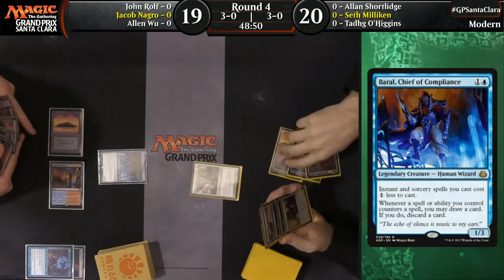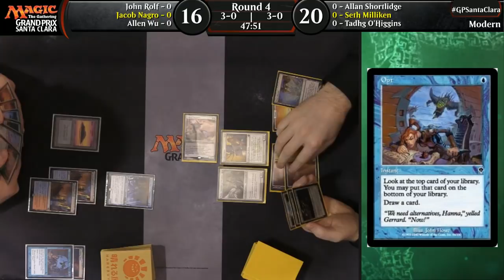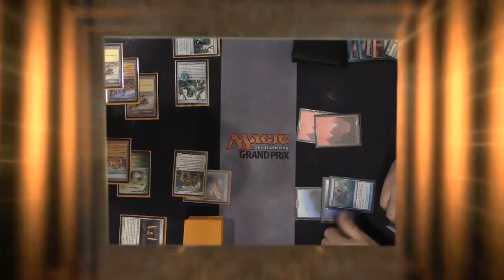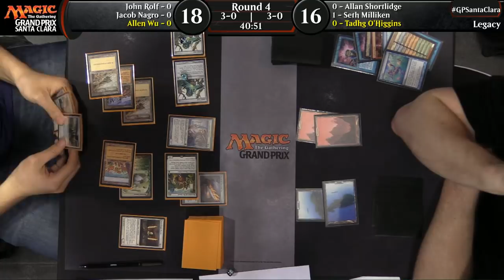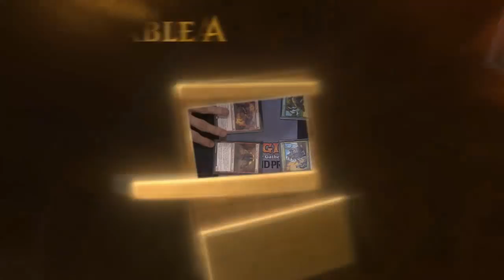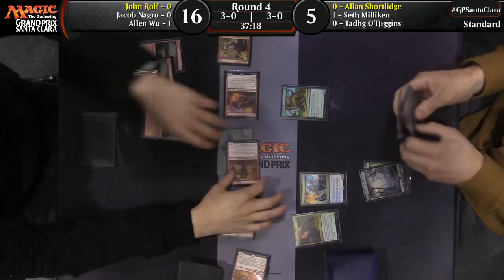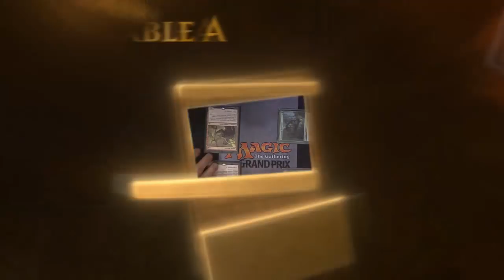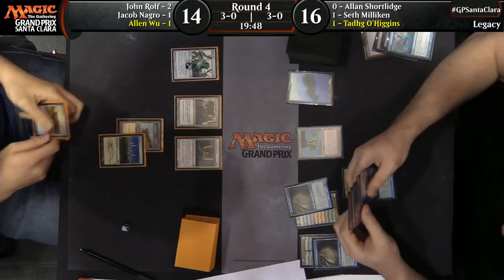Magic the Gathering GP Santa Clara 2018 Round 4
Team Constructed (Standard, Modern, Legacy)
"16 Rolf-Nagro-Wu 9 Shortlidge-Milliken-O'Higgins 9"